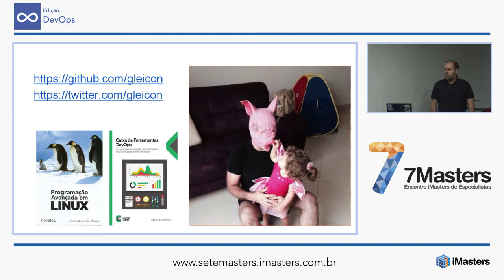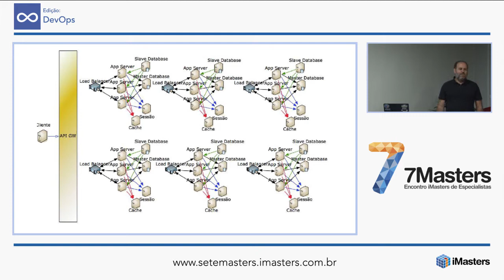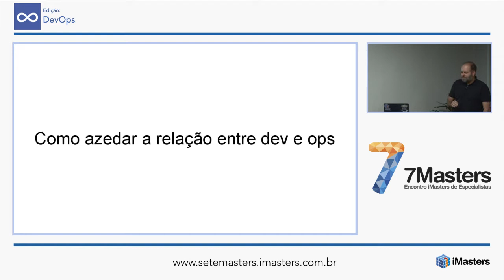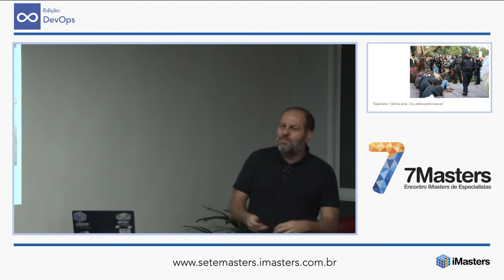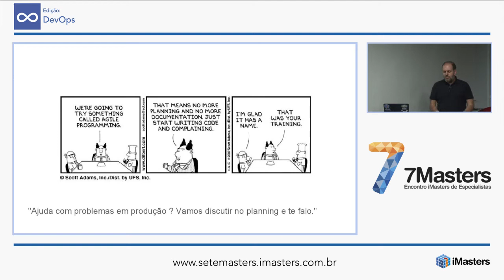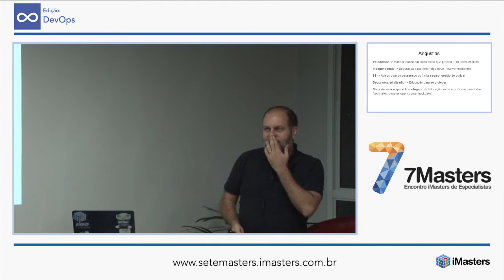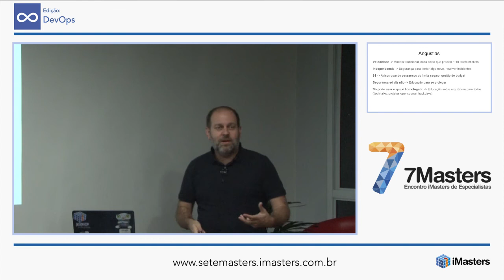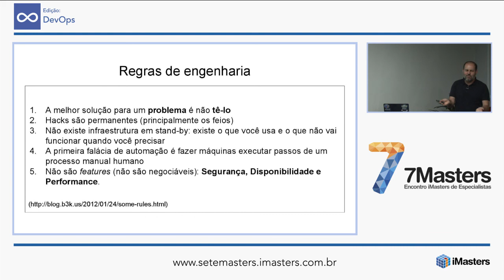Arquitetura Emergente por Gleicon Moraes - 7Masters DevOps